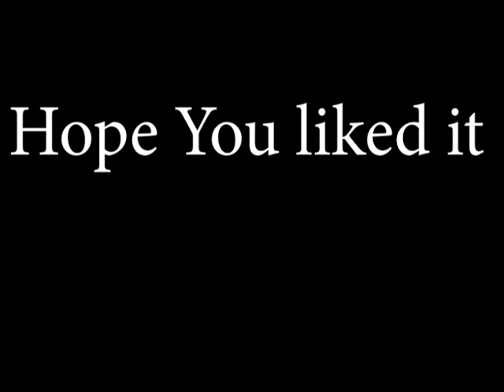Field Of Glass - Studio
All Video and Audio Credited to Fields Of Glass